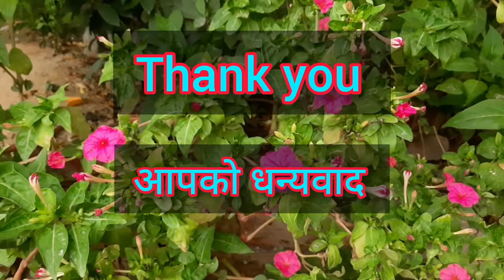बारिश के मौसम में लगाइए यह प्लांट mirabilis jalapa आप खुश हो जाओगे /mirabilis jalapa 4 o'clock plant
The flowers usually open from late afternoon or at dusk (namely between 4 and 8 o'clock), giving rise to one of its common names. Flowers then produce a strong, sweet-smelling fragrance throughout the night, then close for good in the morning. New flowers open the following day.

फूल आमतौर पर देर से दोपहर या शाम को (अर्थात् 4 से 8 बजे के बीच) खुलते हैं, जो इसके सामान्य नामों में से एक को जन्म देते हैं। फूल तब रात भर एक मजबूत, मीठी-महक वाली खुशबू पैदा करते हैं, फिर सुबह अच्छे के लिए बंद कर देते हैं। अगले दिन नए फूल खुलते हैं